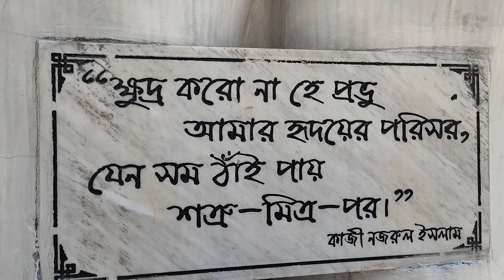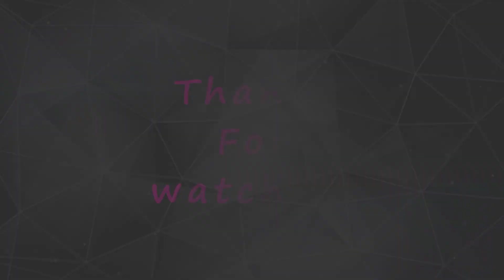হার মেনে নেওয়াটা সহজ, লড়াইয়ের পথটা কঠিন | দ্বিতীয়টাতেই জীবনের আসল সৌন্দর্য | বেগুনপোড়ার রেসিপি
ব্যস্ততায় ভরা দিনগুলোর মাঝে হাসি আনন্দে ঘেরা ছোট ছোট মুহূর্তগুলো আমাদের নতুন প্রাণশক্তি দেয়। জীবনের শক্ত কঠিন পরিস্থিতির সামনে হার মেনে নিতে চাওয়া মনকে লড়াই করবার অনুপ্রেরণা দেয়। আমায় বুঝতে শেখায় প্রতিকূলতার সামনে হার মেনে না নিয়ে লড়াইয়ের পথটা বেছে নেবার মধ্যেই থাকে জীবনে বাঁচার আনন্দ।

আজকের ভিডিওয় আমার সেইসব অনুভূতির ছোট ছোট জায়গাগুলোই তোমাদের সাথে ভাগ করে নিয়েছি। সেইসাথে শীতের বিদায় মুহূর্তে রয়েছে বেগুনুপোড়ার জিভে জল আনা রেসিপি। আশা করি সবতা মিলিয়ে তোমাদের ভিডিওটা দেখতে ভালো লাগবে।